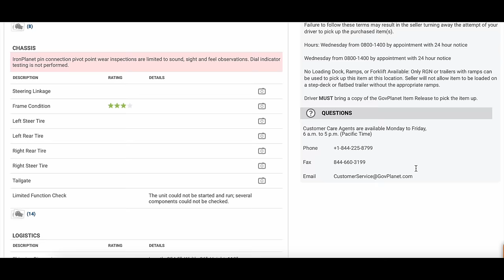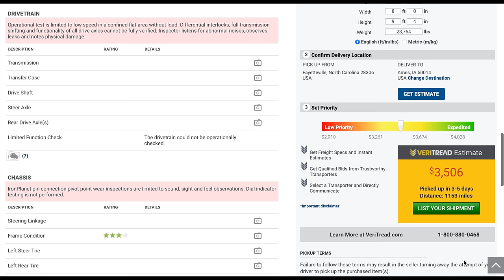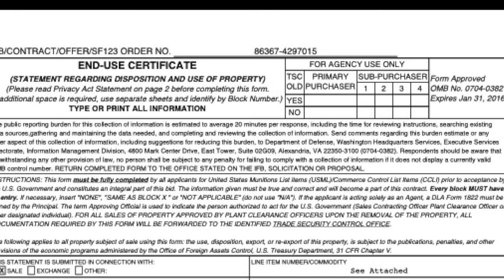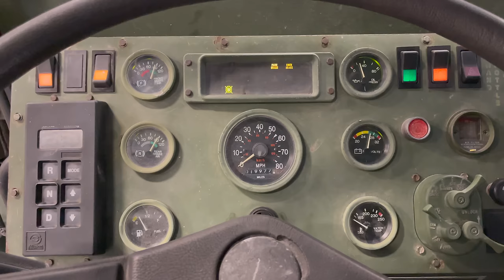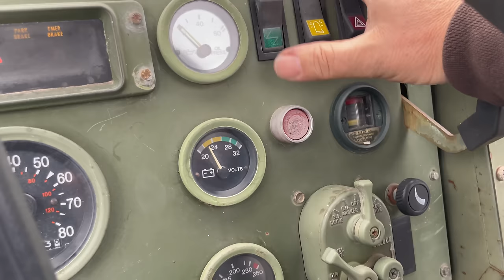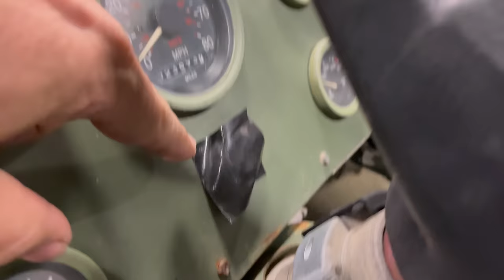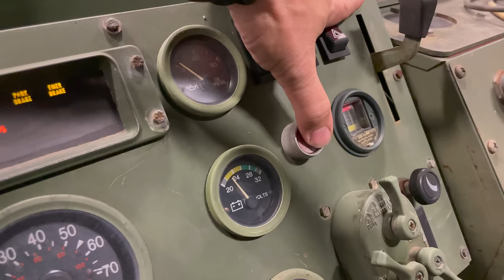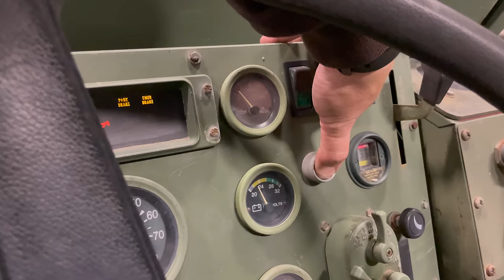Buying a LMTV on GovPlanet Wasn't How I Expected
I bought a LMTV off the website govplanet.com but after wining the auction I found that I was misled by the way the website is setup.  Watch how my trip to buy my M35A1 109A3 went in comparison